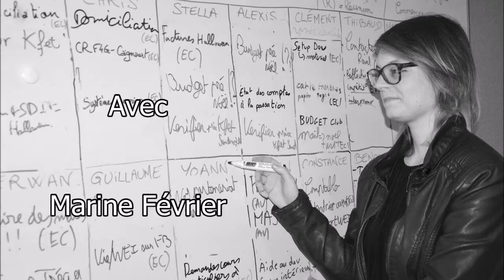"Histoire de s'engager" - Marine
"Histoire de s'engager" est un projet porté par le service Jeunesse de la Ville de Lannion. Le but de cette série de courtes vidéos est de valoriser les initiatives jeunesses en montrant des jeunes qui s'engagent pendant leur temps libre. Ici, Marine nous présente son engagement quand elle était Présidente de l'AEE à l'ENSSAT.